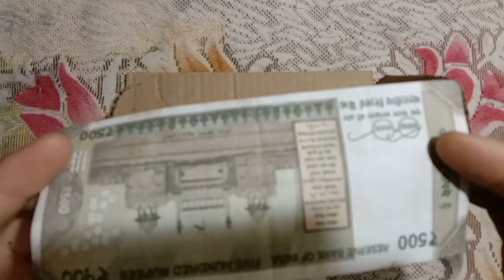How to make money printer machine Diy printer machine magic